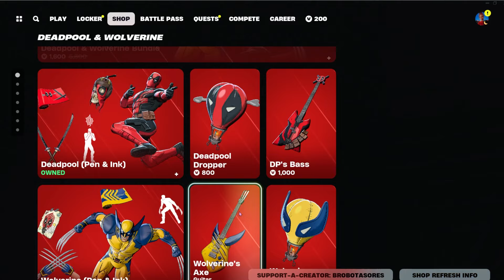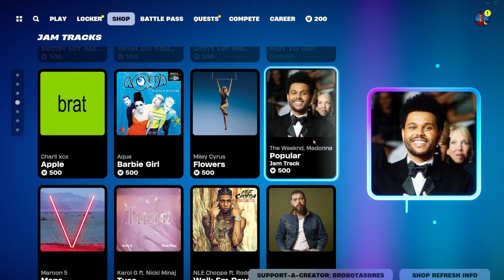NEW SKIN + SNOW SUIT BLACK WIDOW! Fortnite item shop 9/9/2024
Creator Code : BROBOTASORES
HANGOUT -

Some of the language and content in this video may not be suitable for viewers under the age of 13.